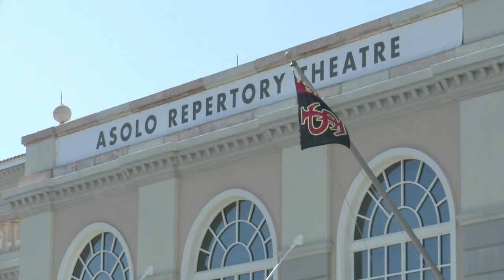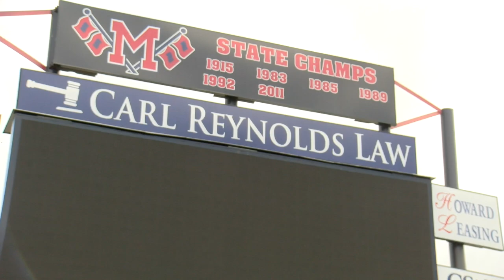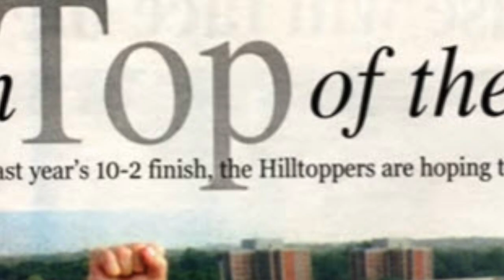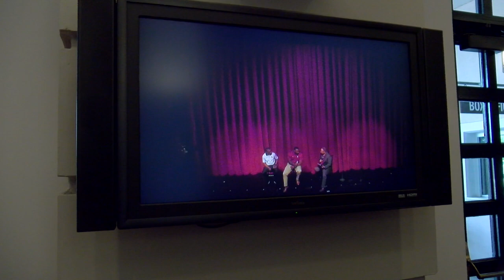Willie Taggart talks about journey from Manatee to the man at FSU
During a booster stop in his backyard of Manatee County, FSU's head football coach shared his feeling on returning home.